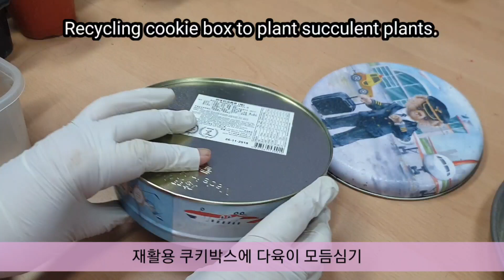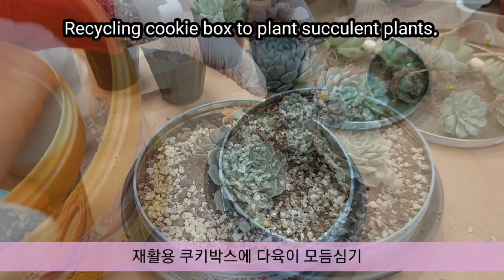재활용쿠키박스에 다육이 모듬심기~다육식물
이쁜 마약쿠키 박스 구멍뚫어서 화분으로 재활용.
여러 다육이로 모듬심기했어요.
시간은 오래걸렸지만 재밌어요~^^